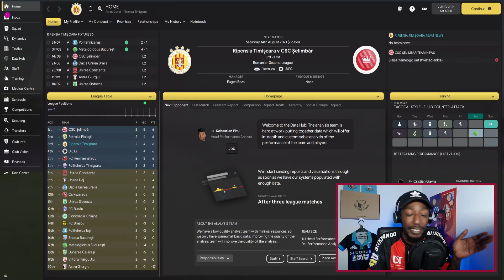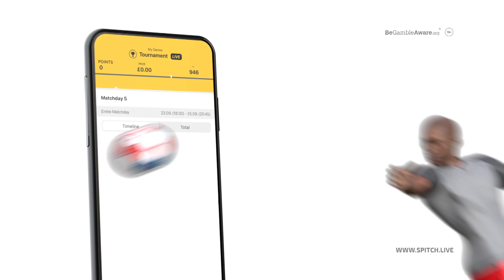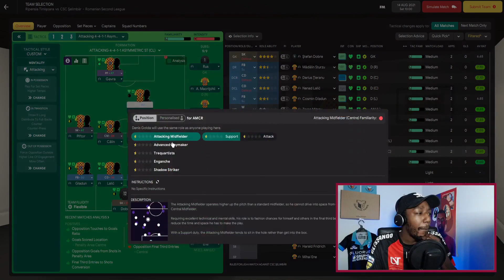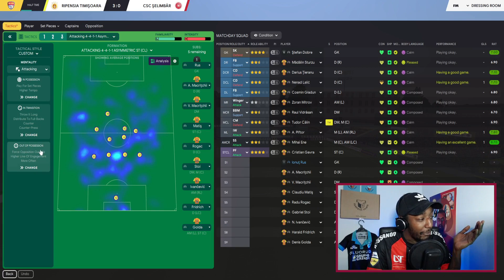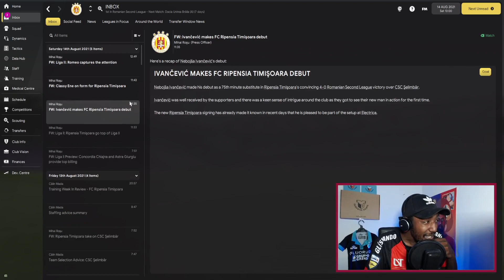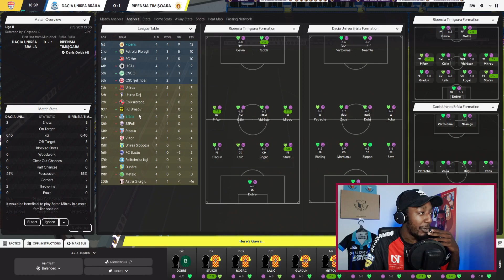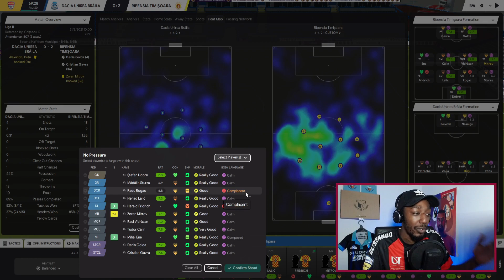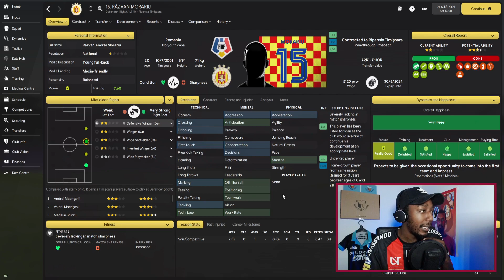WE ARE ON FIRE!!! A TACTICAL MASTERCLASS | EP.3 MYSTERY TO GLORY FM22 | Football Manager 2022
WE ARE ON FIRE! TACTICAL MASTERCLASS | FM22 MYSTERY TO GLORY 🏆

SPITCH is 18+, BeGambleAware.org
Available in the UK, Germany and Austria.

In the first episode of Mystery to Glory, we received a package from Surprise Shirts to reveal what team we will be in Football Manager 2022! In case you've missed it, WE CAN NOT SEE PLAYER ATTRIBUTES! They are hidden, so now we have to rely on scouts and coaches to influence our decisions when it comes to transfers, tactics and team selection. This is going to be crazy...LETS GOOOOO!!!

Liverpool F.C.
Football club
Pep Guardiola
Spanish football manager
Football Manager